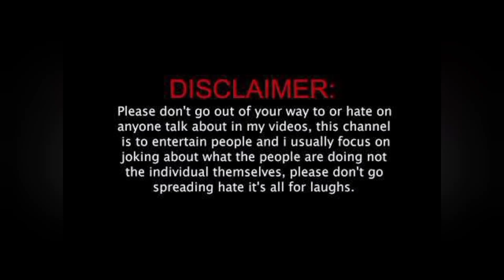Vivek gomber lifestyle 2021 girlfriend income wife son house career award biography & networth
Vivek gomber lifestyle 2021 girlfriend wife family income house career award biography & networth

LIFESTYLE:- the video is about the lifestyle of super hot and sensational Vivek gomber about her favourite things actor
watch the video till the end to know more about much

Some photos are use or reference purposes but we believe Vivek gomber Deserve more than that in this lifestyle

The information that is presented in the form of video takes lots of research then information is compiled in the form of video if you find any information is incorrect then please inform us and.

I will respond within 24 hours or less. There is never a need to strike a video down when you can get it removed within the same day keep the channel and yourself happy